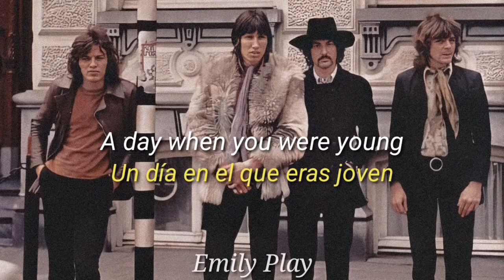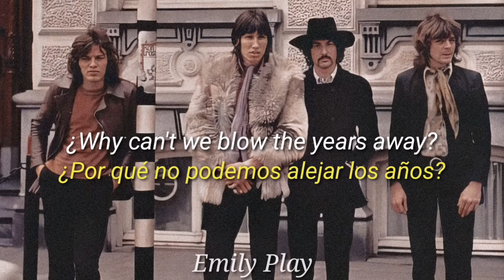Pink Floyd - Remember A Day [Sub. Inglés & Español] ×Emily Play×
Álbum: A Saucerful of Secrets

Remember a Day es una canción grabada por Pink Floyd para el álbum A Saucerful of Secrets, siendo escrita y cantada por Rick Wright.

 Las sesiones en que se grabó también incluían "Jugband Blues", "Vegetable Man", "In the Beechwoods" y "John Latham".

Otra curiosidad acerca de esta canción es la nula participación de Nick Mason, baterista de Pink Floyd.

Esto dado a que Mason no podía encontrar una correcta base rítmica para esta canción.

Fue entonces que Norman Smith, productor del disco, se encargó de esta tarea, añadiendo además acompañamiento en los coros de la canción.